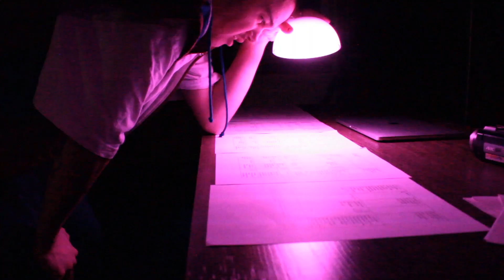listenifyouplease - D.T.F.: Behind The Scenes | part one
part 1/3